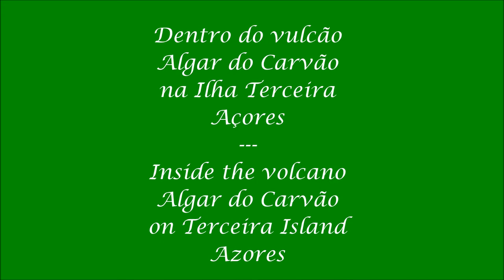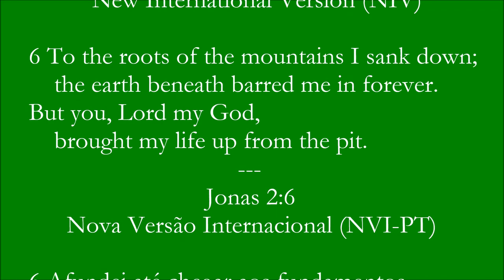Inside the volcano - Algar do Carvão - Terceira Azores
Here is a good description of our walk inside the volcano, Algar do Carvão.
Very few places in the world allow you to explore and go inside a volcano. One of these places is the Algar do Carvão, located in the Azorean island of Terceira. The name Algar do Carvão means “coal pit” because the cave walls are formed from dark black lava.
To enter you go down the volcano chimney that is lava free today, uncommon in most volcanoes, and a tunnel and staircases offer access to the caves below. At the bottom there is a crystal clear lake formed by rainwater, with unique stalactites and stalagmites.
The Algar do Carvão is, in fact, one of the few volcanoes in the world you can visit and the only one in which visitors can explore a volcanic chimney and secondary magma chambers. The volcanic eruption that took place at Algar do Carvão 3,200 years ago originated into volcanic rock highly rich in silica. Then, a second eruption, 2,000 years ago happened in the same place but with basaltic lava that formed several magmatic chambers.
Thanks to this fluid lava the chimney and the magma chambers were left empty when it all settled down. Algar do Carvão is now the only place on earth where you can see these two structures, the chimney and chambers without being cooked alive. What stands out as unique in the world is the stalactites and stalagmites formed by amorphous silica – Alvar do Carvão actually has the biggest concentration in one place.